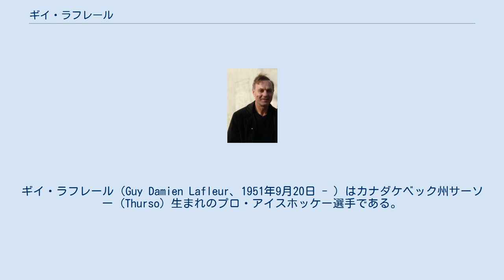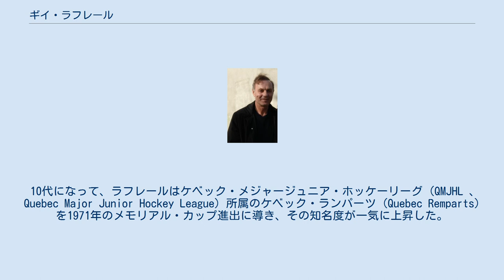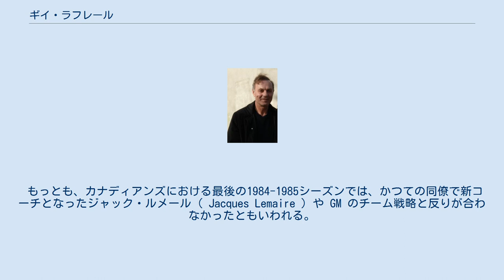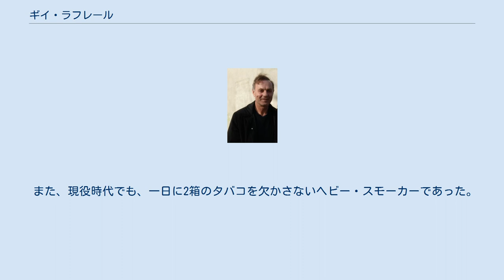ギイ・ラフレール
モントリオール・カナディアンズの選手
コロラド・アバランチの選手
ギイ・ラフレール（Guy Damien Lafleur、1951年9月20日 - ）はカナダケベック州サーソー (Thurso) 生まれのプロ・アイスホッケー選手である。
NHLではモントリオール・カナディアンズなどで右ウイングを務め、ギイ・ラフレールがパックを持っただけで、観客が身を乗り出したといわれるほどの絶大な人気を博したことが伝えられている。
愛称は"The Flower"。
カナダ最高勲位のオーダー・オブ・カナダを受勲している。
 ラフレールは、幼い時からアスホッケーに目覚め、用具一式を着こんで睡眠し夜明けとともに鍵のかかったリンクにいそいそと出かけては抜け道から中に入り込んで練習していたといわれる。
長じてからもその熱意は衰えることなく、夜8時開始の試合が待ちきれず午後4時からユニフォームを着込み、スケート靴の紐を結び、手にはスティックを持っていたとも伝えられる。
 10代になって、ラフレールはケベック・メジャージュニア・ホッケーリーグ (QMJHL 、Quebec Major Junior Hockey League) 所属のケベック・ランパーツ (Quebec Remparts) を1971年のメモリアル・カップ進出に導き、その知名度が一気に上昇した。
 モントリオール・カナディアンズの敏腕GM 、サム・ポロック (Sam Pollock) は、ラフレールにどうしてもカナディアンズのユニフォームを着せたいと考え、カリファルニア・ゴールデンシールズから第1位指名権を譲り受けるための取引を行った。
 こうして1971年の全指名選手中第1位（なお、同年の第2位はQMJHL のライバルリーグであるOHL出身でデトロイト・レッドウィングスに指名されたマーセル・ディオン）でカナディアンズに加入したラフレールは、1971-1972シーズンから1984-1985シーズンまでは同チームで活躍した。
 ラフレールが入団した1971年当時のカナディアンズは、NHL 史上最古の歴史を持つ名門チームで、1950年代に5度、1960年代に5度のスタンレー・カップを獲得した古豪でもあった。
入団直前に所属したジュニアチームで130ゴール、79アシストと驚異的な成績を残したことに加え、名選手のジャン・ベリヴォーが引退したばかりでもあり、ラフレールには過剰ともいえる期待が寄せられていた。
入団後最初の3年間の成績は、順に、64ポイント、55ポイント、56ポイントと決して凡庸ではなかったが、ルーキーから華々しい活躍をした同期のマーセル・ディオンと常に対比されマスコミはラフレールに対し、辛い点をつけたとされる。
 ラフレールが飛躍したのは、4年目の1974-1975シーズンからであった。
このシーズンから、ラフレールは怪我防止のためのヘルメットの着用を止めたのであるが、創造的で果敢な彼のプレーと長髪が風になびく姿がよくマッチしたといわれている。
 カナディアンズは1970年代においても、6度のカップ優勝を果しているが、ラフレール自身もそのうち5度の優勝経験をもち、チーム記録となる1,246ポイント（518ゴール、728アシスト）の記録を残し、1976年、1977年、1978年と3年連続でリーグ得点王（アート・ロス記念賞）に輝いた。
また、レギュラーシーズン最優秀選手賞（ハート記念賞）を2度、選手達の選ぶ最優秀選手賞（レスター・B・ピアソン賞）3度、プレイオフ最優秀選手賞1度（コーン・スマイス賞）をそれぞれ獲得している。
ラフレールは1970年代のいわゆるカナディアンズ王朝を支えた屋台骨であった。
 もっとも、カナディアンズにおける最後の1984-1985シーズンでは、かつての同僚で新コーチとなったジャック・ルメール（ Jacques Lemaire ）や GM のチーム戦略と反りが合わなかったともいわれる。
後の1995年にニュージャージー・デビルスをスタンレー・カップ優勝に導いたルメールは、ディフェンス重視のゲーム観を持っていたといわれ、ある意味で才能任せ、自由奔放なプレーが身上のラフレールとは相容れない点があり、出場機会も大幅に減少した。
その一方で、トレードを申し入れても、フロントは実績と人気を誇るラフレールを放出する決...